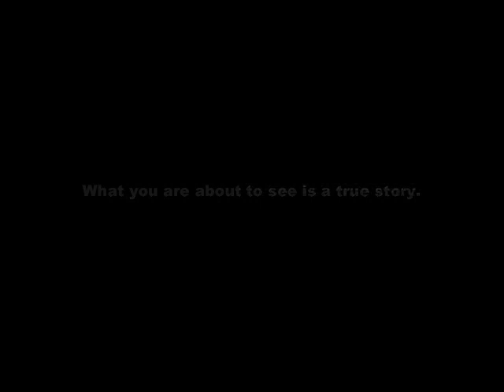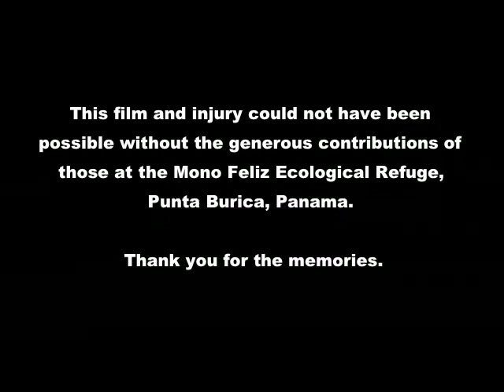When Monkeys Attack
Whilst travelling in Panama during January of 2006 I was attacked by a rare and endangered Central American Squirrel monkey. This is a tongue in cheek re-enactment of the events that lead up to the attack - no monkey's were hurt during the making of this video.